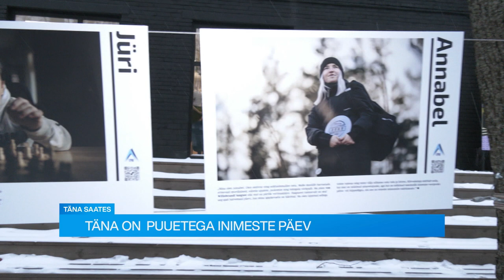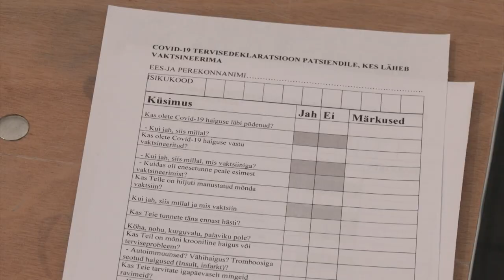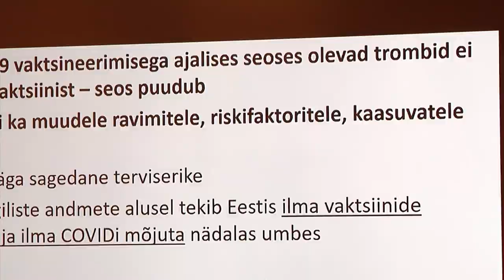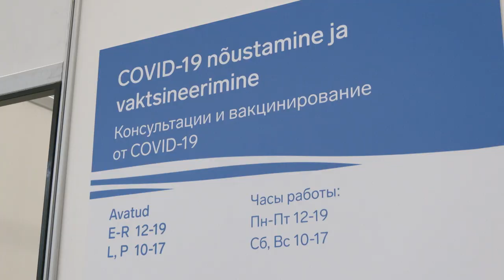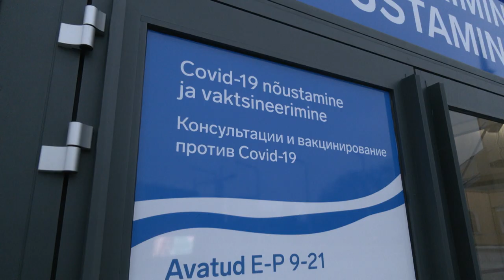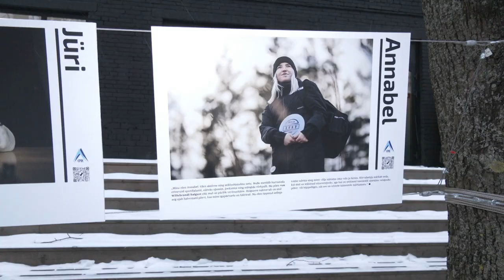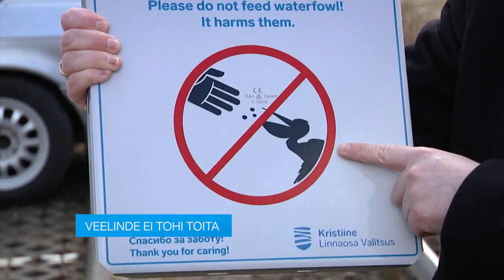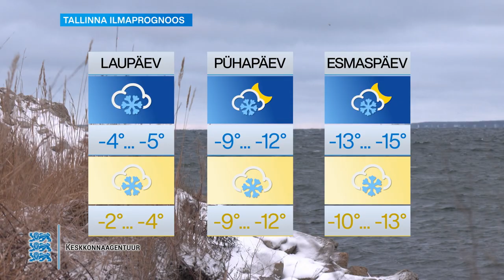03.12.2021 - Tallinna uudised